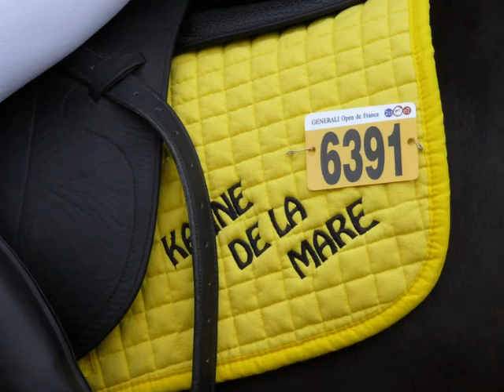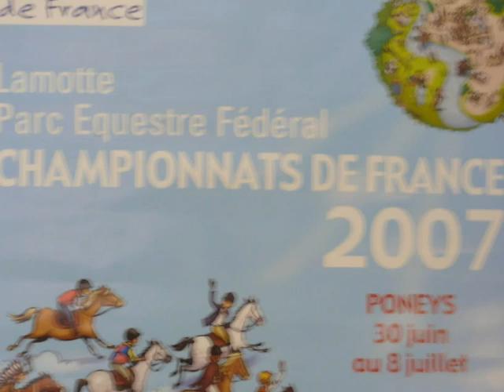LAMOTTE BEUVRON 2007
Quelques souvenirs des Championnats de France 2007